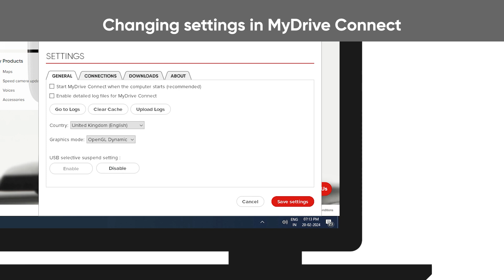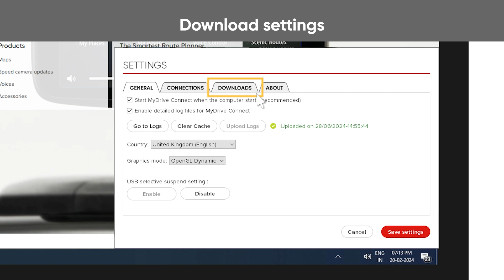Modification des paramètres de MyDrive Connect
Les textes de cette vidéo sont traduits et lus par une voix générée par l'IA.

Cette vidéo montre comment modifier les paramètres de MyDrive Connect. Plus particulièrement, vous pouvez choisir si MyDrive Connect doit démarrer automatiquement chaque fois que vous allumez votre ordinateur, et si vous souhaitez que les mises à jour soient téléchargées en arrière-plan lorsque le programme est exécuté même si votre appareil n'est pas connecté.